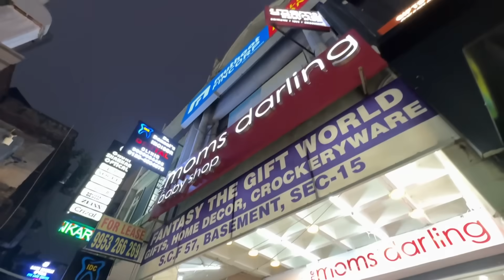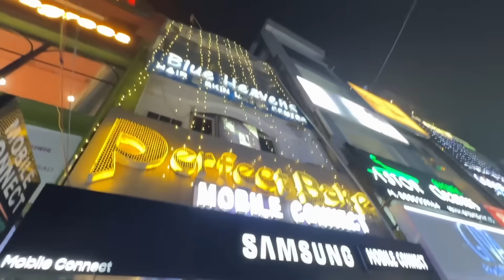Finally Chaaro Mile To Matter Resolve Hua..